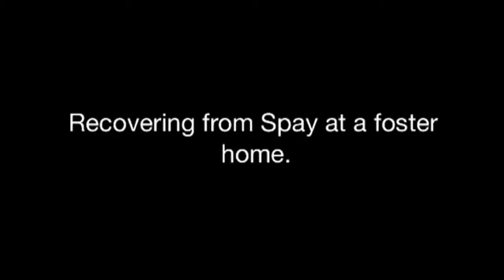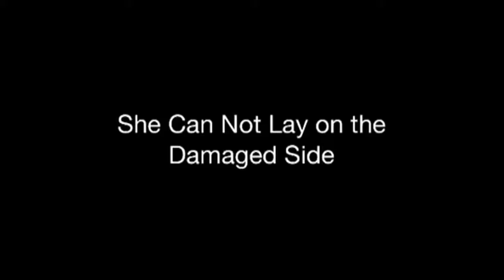Helping the Homeless pets.